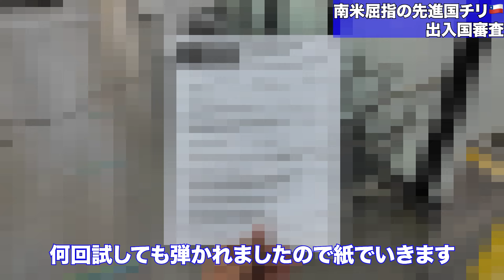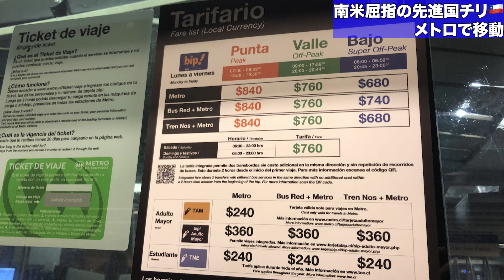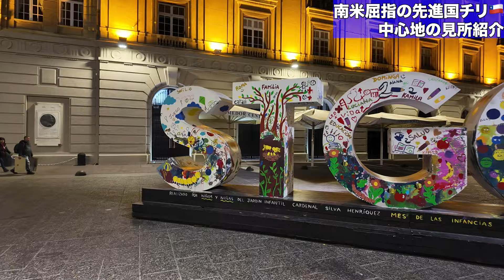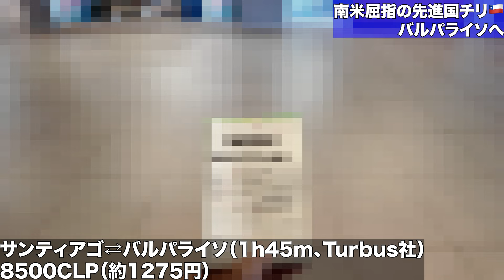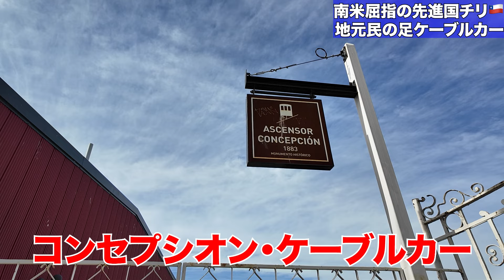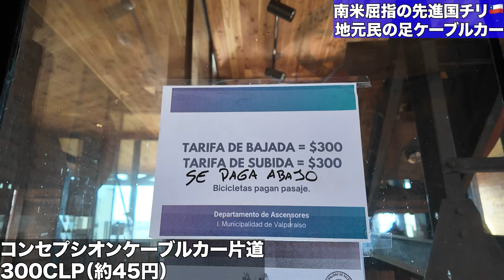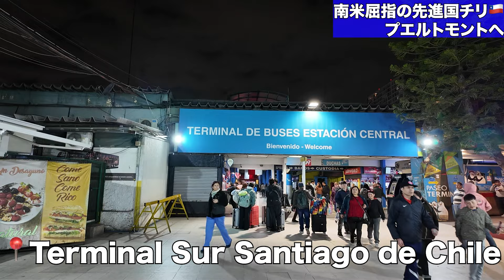【意外？】知ってた？チリの首都サンティアゴは南米屈指の大都会【25歳男ひとり旅】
皆様今回もご視聴いただきありがとうございます！

今回はチリひとり旅🇨🇱。訪れたのは首都のサンティアゴです。

チリといえば南米屈指の先進国であり、物価もそれなりに高くなっています。そんな国の中心都市がサンティアゴです。

日本人にとって「チリ」という国はあまり馴染みがなく、国名を聞いてもあまり想像がつかないかもしれません。しかし、首都サンティアゴに実際に行ってみると大都会だということに気づきます。高いビルも建っており、交通量もかなり多いです。

また、今回はサンティアゴから日帰りで行けるバルパライソという街にも行きました。そこは世界遺産に登録されている美しい海岸沿いの街です。

バルパライソは路上アートが非常に多く、歩いていて飽きません。日本語が書かれているところもありました。

最後に訪れたのは南部パタゴニアの玄関口プエルトモントという街。元々別の動画で出すつもりだったのですが、今回の動画に合わせることにしました。そこは海鮮料理で有名です。サンティアゴからは距離がありますが、時間があれば行ってみてください。

2024年9月8日〜2024年9月10日@チリ・サンティアゴ🇨🇱
2024年9月10日@チリ・バルパライソ（日帰り）🇨🇱
2024年9月11日〜2024年9月12日@チリ・プエルトモント🇨🇱

【目次】
0:00 OP
0:11 導入
0:21 アンデス越えの移動
1:00 出入国審査
1:37 サンティアゴ到着
1:52 メトロで移動
2:39 今回の宿
2:58 夜のサンティアゴ散策
3:59 中心地の見所紹介
5:11 微妙に安全ではない雰囲気
5:39 夜ご飯は屋台飯
6:59 全然人がいない
7:40 海鮮市場へ
8:15 巨大なベガ市場
9:22 地元海鮮料理を食す
11:03 昼の中心地付近
11:30 夕日を見に展望台へ
12:33 高台からの街並みと夕日
13:46 世界遺産バルパライソへ
14:46 バルパライソ到着
15:54 バルパライソ中心地へ
16:28 バルパライソ中心地散策
17:04 アートだらけの街
18:20 地元民の足ケーブルカー
19:41 サンティアゴへ帰る
20:27 プエルトモントへ移動
21:16 プエルトモント到着
21:52 今回の宿
22:07 寒すぎる港町散策
23:21 アンヘルモ市場
24:17 名物海鮮料理を食す
26:38 次の目的地